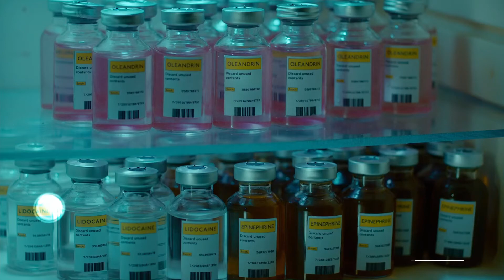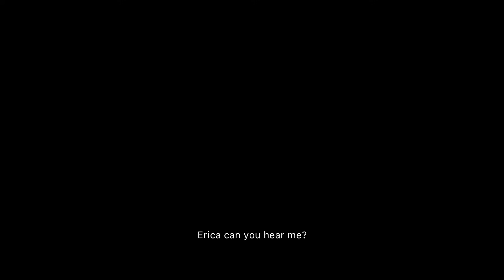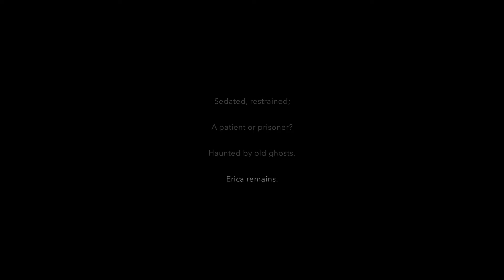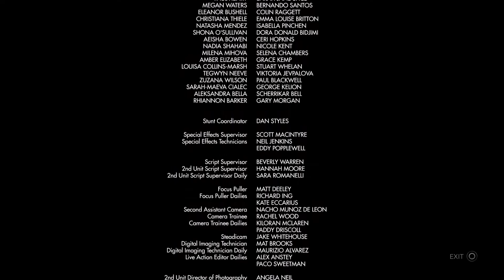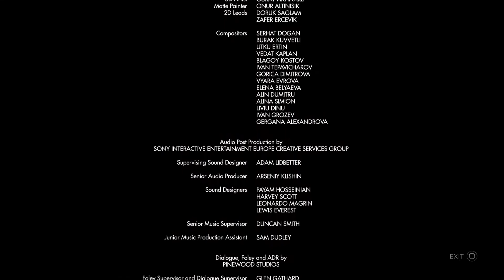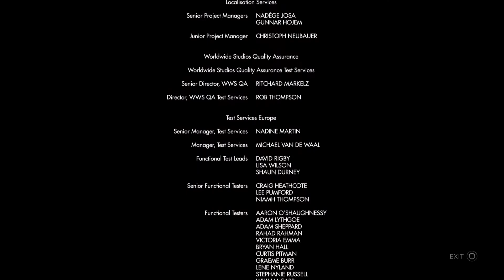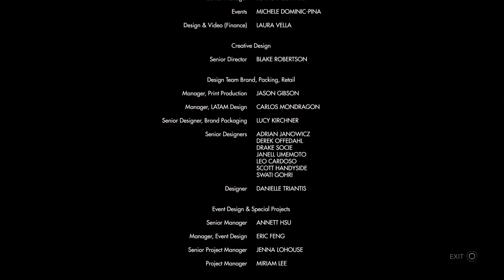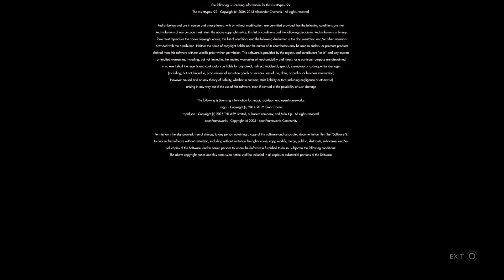Erica Gameplay Walkthrough Ending (PS4 PRO)